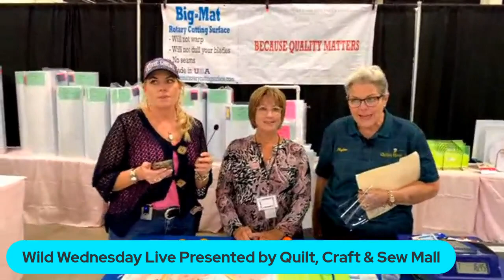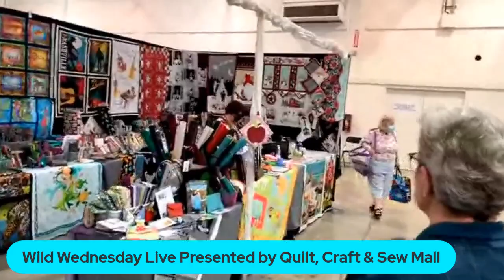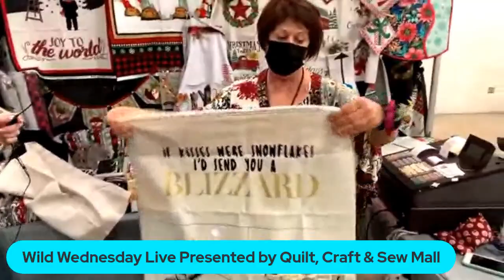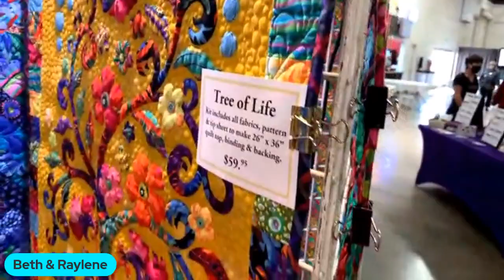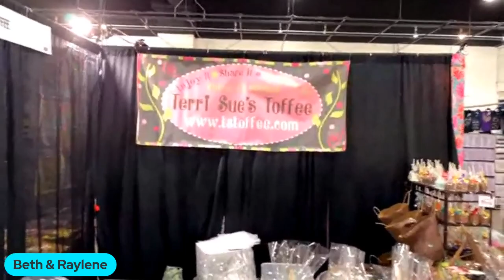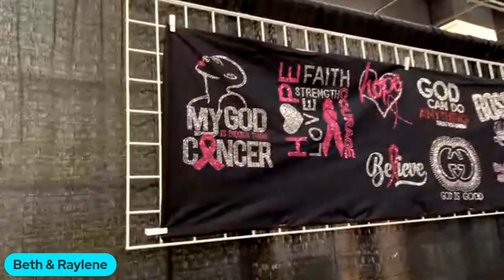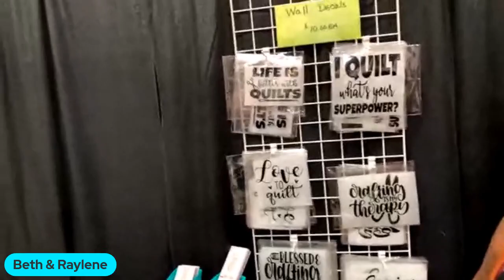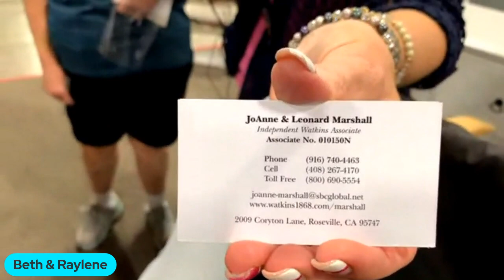Wild Wednesday Live presented by Quilt, Craft & Sew Mall from Pleasanton - Sep 16, 2021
Wild Wednesday Live from Day 1 of the Pleasanton Quilt, Craft & Sewing Festival.  Raylene & Beth tour the show floor featuring:
Big Mat Rotary Cutting Surface
Workman Farms
All About Color
Teri Sue's Toffee